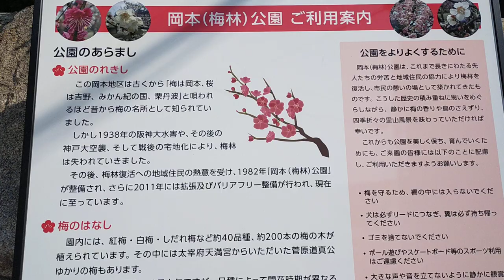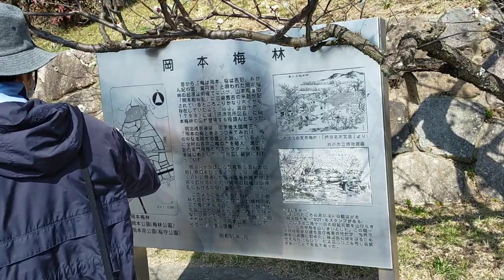棚田梅林？ 岡本梅林公園 梅と絶景のセットをお楽しみ下さい＾＾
関西花見の隠れスポット